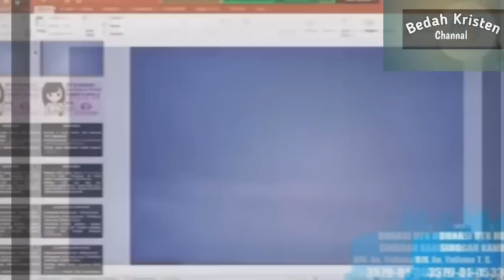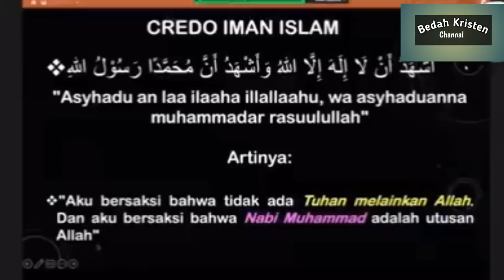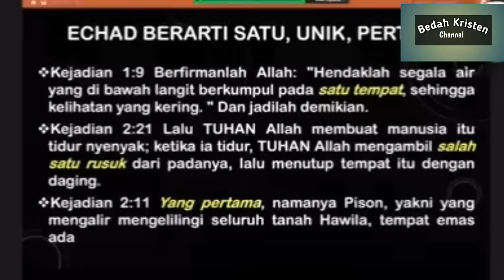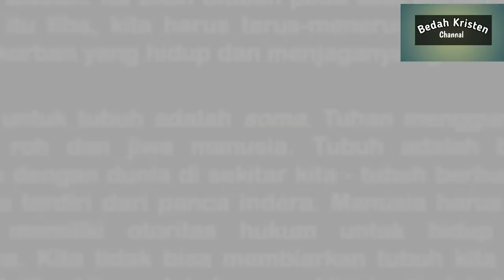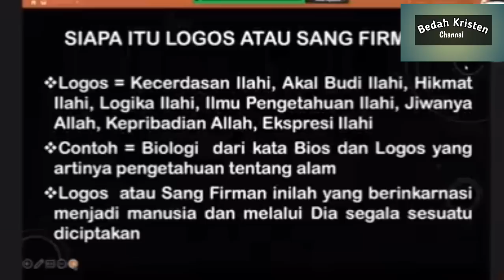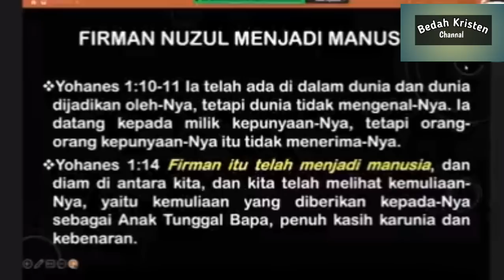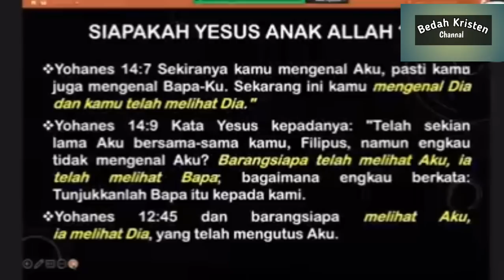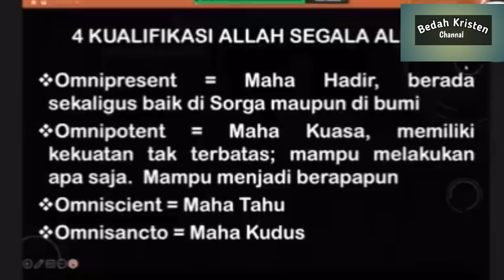Sofiatul Al hayat.. Menjawab pertanyaan muslim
Kekristenan mempercayai bahwa Allah itu Esa. Di Vidio kali akan menjelaskan bagaimanakah di dalam Allah yang Esa itu terdapat Firman yang kekal dan Roh yang hidup dan yang kekal. mari sama-sama kita mendengarkan penjelasan di Vidio ini.   GBU